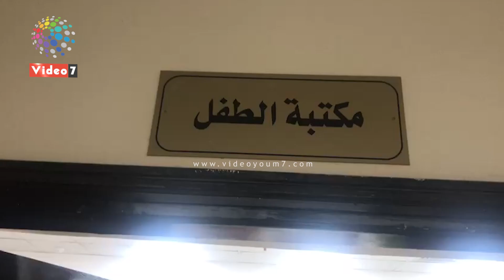شاهد.. إعادة افتتاح مكتبة البحر الأعظم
بعد توقف استمر لأكثر من ثمانى سنوات أعادت وزارة الثقافة ومعها اللواء أحمد راشد محافظ الجيزة

تابعنا ع
فيس بوك